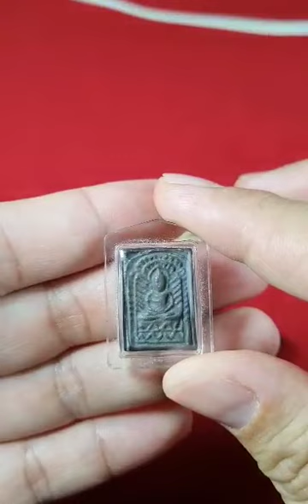EP18 พระเครื่อง เครื่องราง สนใจติดต่อสอบถามได้ที่ โทร/ไลน์ 0613795900